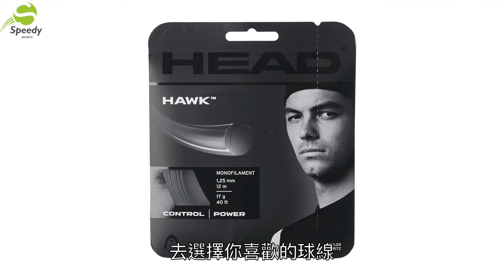【網球線介紹EP.10】Head Hawk系列硬線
有任何問題都可以在下面留言發問喔

眾多商品都有上架，有需要可以直接點入連結購買喔！！

偉勁國際體育，從店面起步，提供的服務從基本商品販售、穿線諮詢、辦理賽事，具有職業穿線能立，具有認證裁判人力，具有豐富的教練圈，是一間店，是一個網球的多元介面，是一個複合平台，希冀創造出更多網球的美好體驗，編織更多以網球為中心的網絡。

門市地址：新北市三重區龍門路105號

網球線介紹：高詩偉